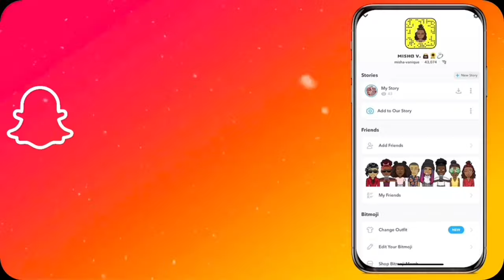COOKING WITH US EPISODE 1 | HOW TO: Make Cheeseburger Macaroni & Cheese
Hey y’all sorry I’ve been so inactive on here 🥺 I started a new job recently and I been working crazy hours 😭 I’m gonna try to get more active on here again 💛 but if you like this video please leave a like 👍🏾, comment 💌 & subscribe 🛎 Also turn on post notifications so you’ll know when I upload to my channel 🥰

* Age: 23
*Birthday: September 9th
*Zodiac Sign: Virgo
* Camera: iPhone XR
* Editing Software: iMovie & Videoshop